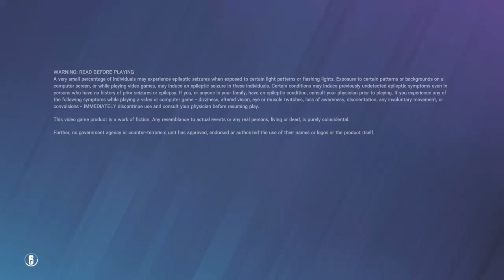Tom Clancy's Rainbow Six® Siege_20210209215955